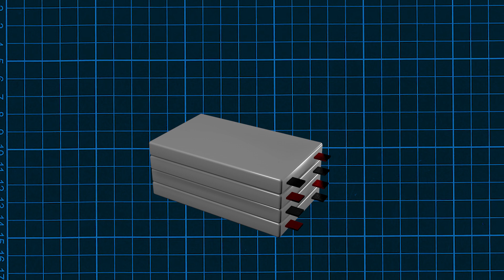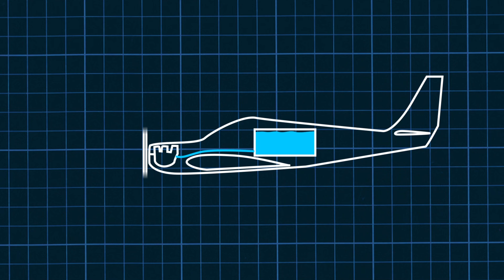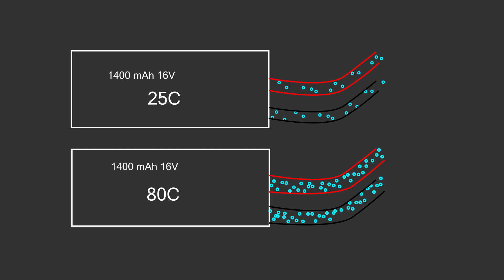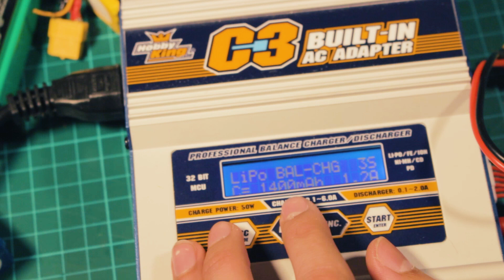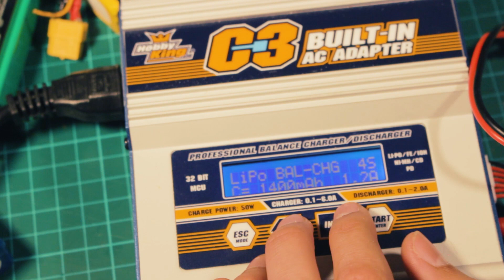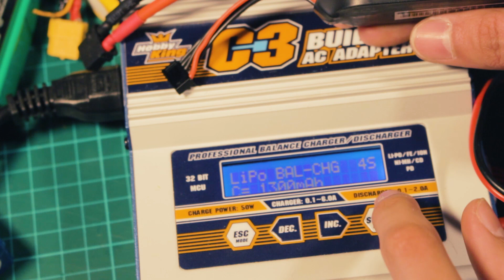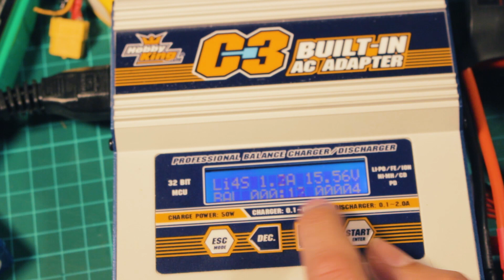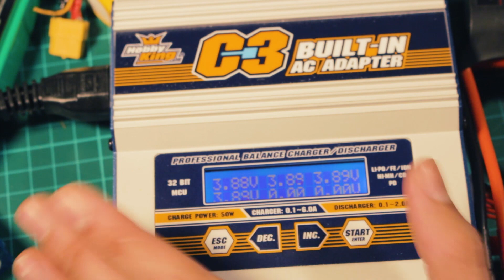Baterías para componentes RC | Tipos, uso y administración,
Aprende a construir y volar aviones RC

BATERÍAS... son la fuente de la energía de todos nuestro sistemas, son el reemplazo del futuro de la combustión interna, ya no necesitamos llevar combustibles inflamables ni motores pesados en nuestros aviones RC. En este video les explico ciertas cosas básicas acerca de las baterías LiPo y parecidas, como funcionan, como usarlas y tips en general.

🔹Contenido del video:
Generalidades 0:09
Explicación 4:10
Diferencia entre motores electricos y de combustión 8:12
Capacidad de descarga o "C" 10:27
Recargar las baterías17:50

⚡🚩🚩TIPS IMPORTANTES🚩🚩⚡❗
Las baterías lipo se pueden descargar a un máximo de 3v por celda, pero no es recomendable llegar a ese voltage para evitar el daño permanente de una batería LiPo, es recomendable usarlas hasta que alcancen 3.3v de manera que exista un margen de error y no acortar su vida útil.

Mantengan las baterías felices cuando no las usen colocandolas en modo de guardado (storage) en el cargador, es simplemente un modo en el que cada celda va a ser llevada hasta 3.85v lo cual es aproximadamente el 50% de la carga y de esa manera no hay estres químico dentro de la batería, aumentando su tiempo de vida útil.

Estas baterías pueden ser peligrosas si no se les da el cuidado necesario, es bueno usar una bolsa de seguridad que protege los alrededores en el caso de que una de las baterías en su interior se prenda en fuego.
Puedes comprar componentes en  hobbyking.com donde conseguirás excelentes precios y atención al cliente.